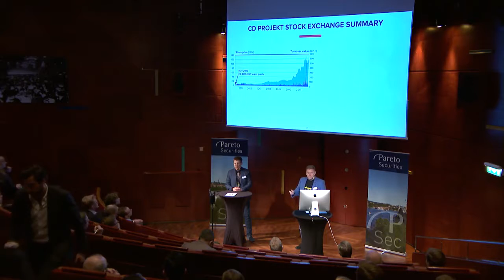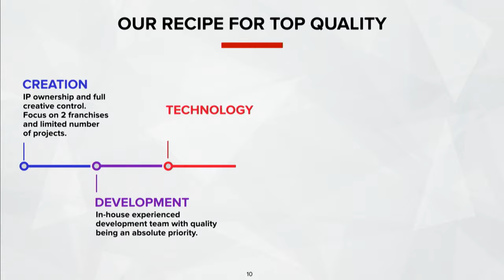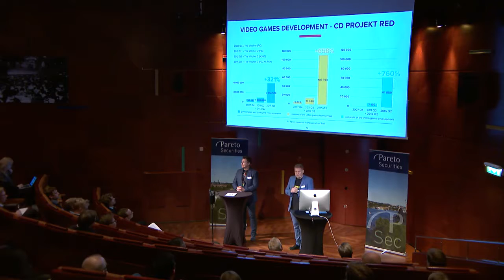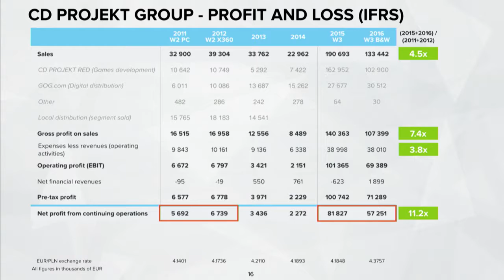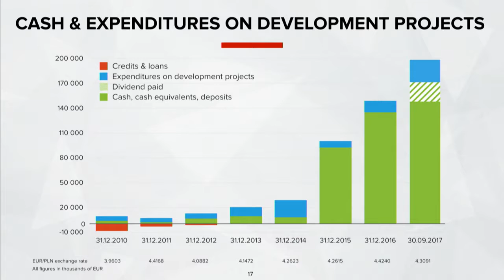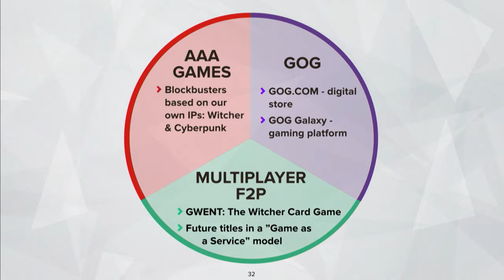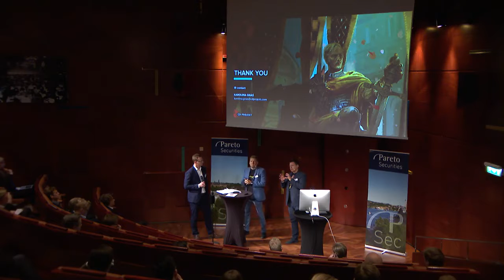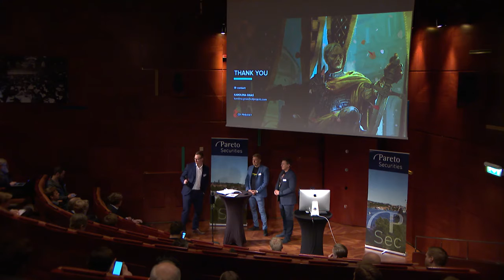CD Projekt på Pareto Gaming Seminar 2018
CD Projekt presenting at Pareto Securities' annual Gaming Seminar, held in Stockholm February 23rd 2018.